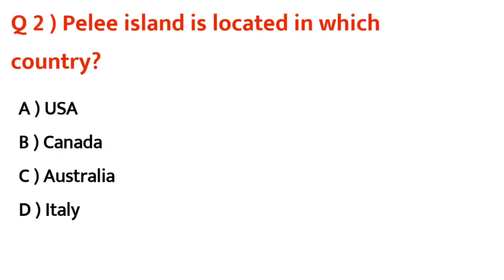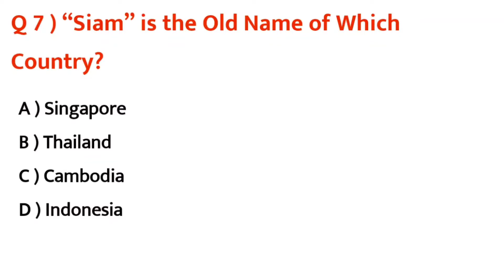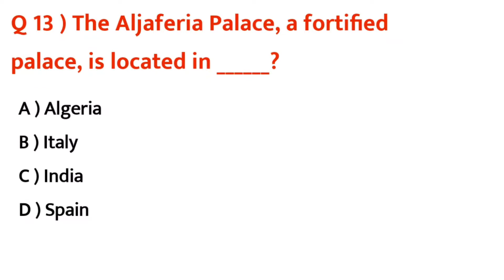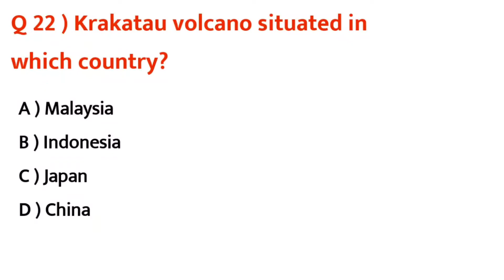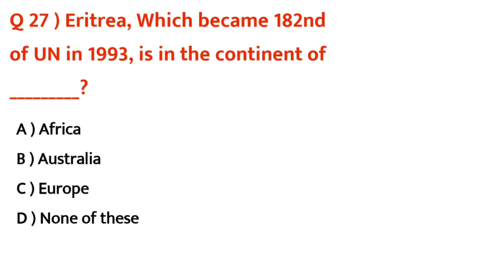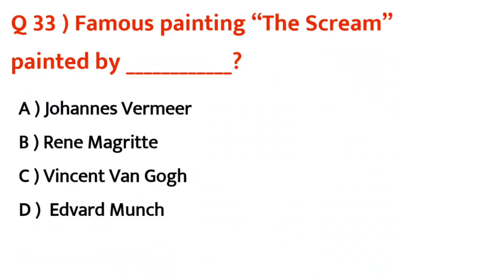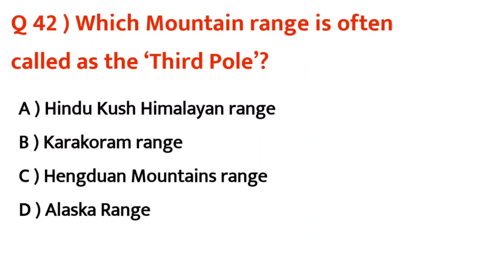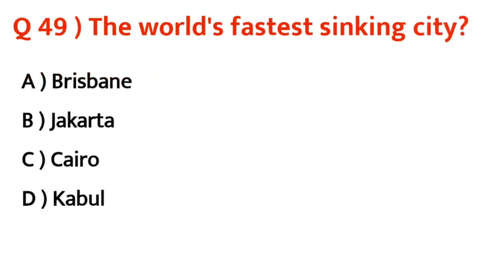General Knowledge Mcqs For PPSC, FPSC, NTS, OTS, PTS, PMS, FIA, FBR Etc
General Knowledge Mcqs consists of World Geography, Atmosphere, Science & Literature, events Mcqs, Current Affairs Mcqs , Pakistan Affairs Mcqs and International Organizations. These general knowledge questions are very important for all type of exams conducted by Fpsc, Nts, Kppsc, Ppsc, Spsc, Bpsc, Ots, Uts, Pts, Cts, Ats, etea and other testing agencies of Pakistan.